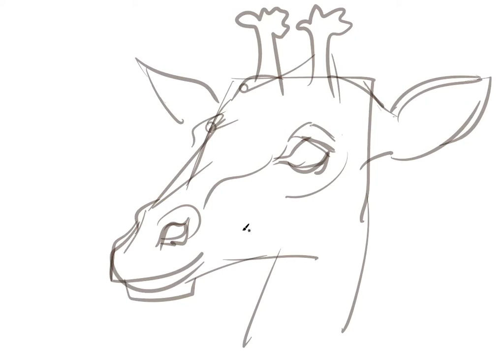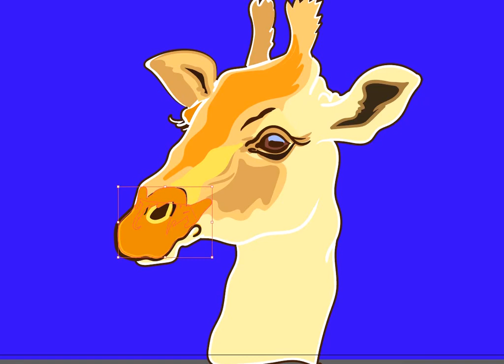Draw a portrait of a giraffe, pop art vector speed paint.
ToonTells Enjoy the show.
Drawing giraffe for children in stages